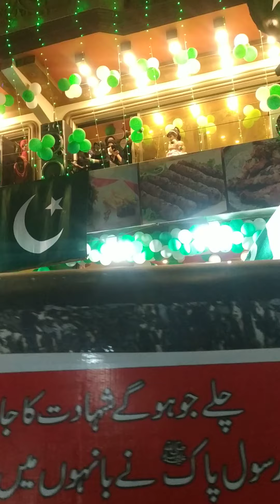Jashan e Azaadi Mubarak 🇵🇰 Fire Work At Baldiya Town 3.no